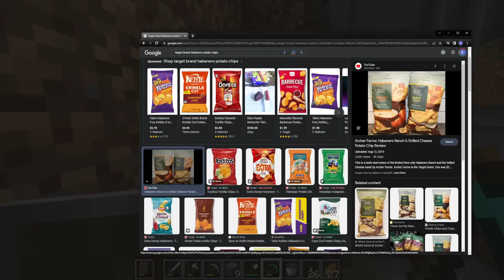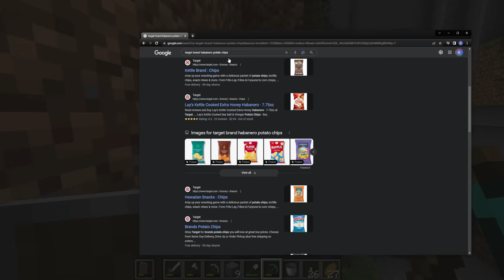RIP the luckiest hardcore minecraft world ever